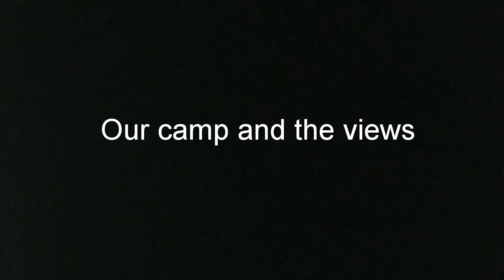Van Life; Beautiful Wikiup Reservoir, OR Camping At Dechutes Arm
During the beginning of September Kent from NWHiker and I were camping at Wikiup Reservoir by the Dechutes arm. We were hoping to escape the smoke haze from OR fires but still needed to battle smoke haze from the Nash fire but we still had a great time. In this video I show our camp, I point out Gull Point Campground and capture a few deer traveling past my van. Enjoy!